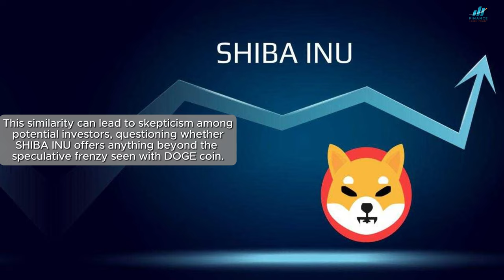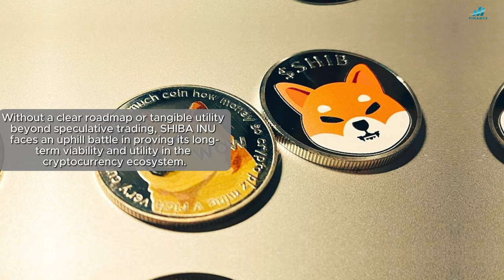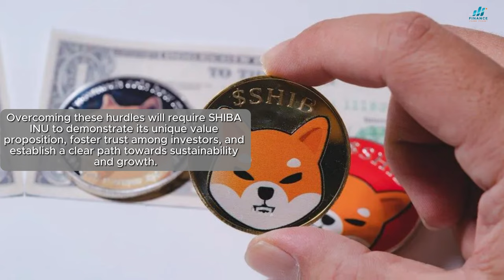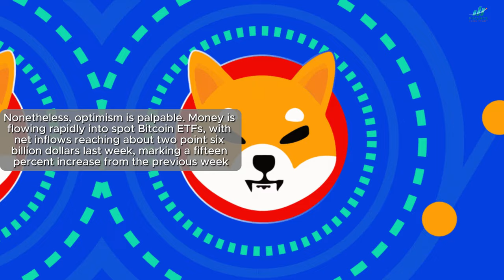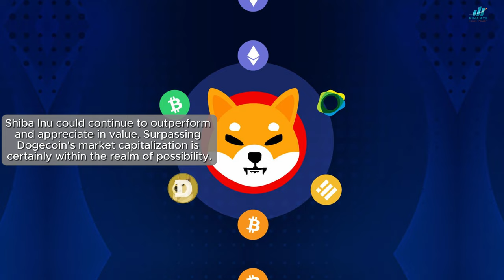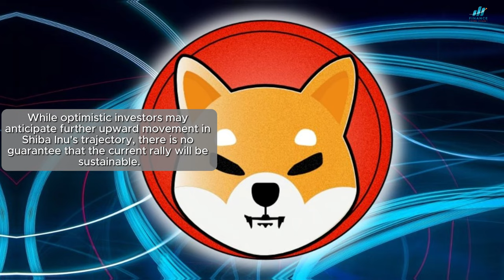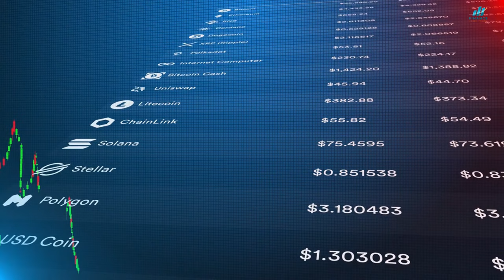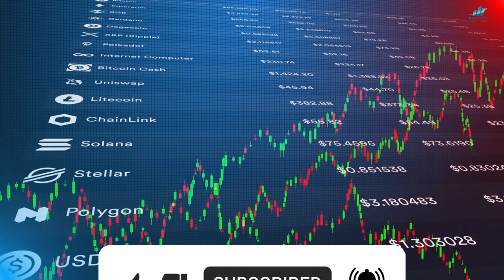The Rise of SHIBA INU: Is It the New DOGE Coin?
Learn about the rise of SHIBA INU and whether it could be the new DOGE Coin in this video. Discover the potential of this popular cryptocurrency and the factors driving its growth in the market.

In this compelling video, we delve into the meteoric rise of SHIBA INU (SHIB) and explore whether it is poised to inherit the throne as the new DOGE coin. As the cryptocurrency market continues to evolve, SHIBA INU has emerged as a captivating contender, capturing the attention of investors and enthusiasts alike.

Join us as we embark on a journey through the origins of SHIBA INU, tracing its roots back to its creation in August 2020 by an anonymous founder known as "Ryoshi." Drawing inspiration from the infamous DOGE coin, SHIBA INU quickly garnered a dedicated community, propelled by its playful mascot, Shiba Inu, and its mission to become the "DOGE killer."

Through expert analysis and insightful commentary, we dissect SHIBA INU's unique tokenomics, including its staggering token supply and decentralized ecosystem. Explore the dynamics driving SHIBA INU's exponential growth, from viral social media campaigns to celebrity endorsements, and its listing on major cryptocurrency exchanges.

But amidst the hype, questions linger: Is SHIBA INU truly the new DOGE coin? Can it sustain its momentum and carve out its own niche in the crypto sphere? We weigh the factors at play, from market trends and investor sentiment to the underlying technology and community engagement.

Join us as we navigate the wild world of cryptocurrency, uncovering the potential behind SHIBA INU and whether it holds the key to unlocking the next chapter in decentralized finance. Whether you're a seasoned investor or a curious newcomer, this video offers invaluable insights into the rise of SHIBA INU and its quest to redefine the future of digital currency.